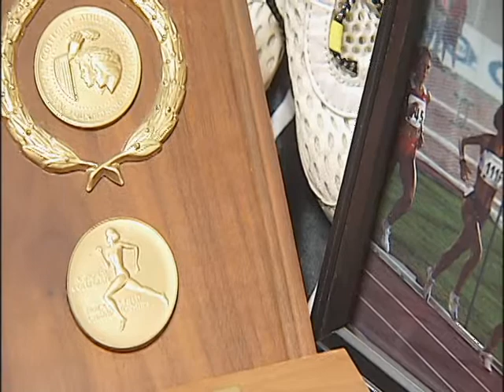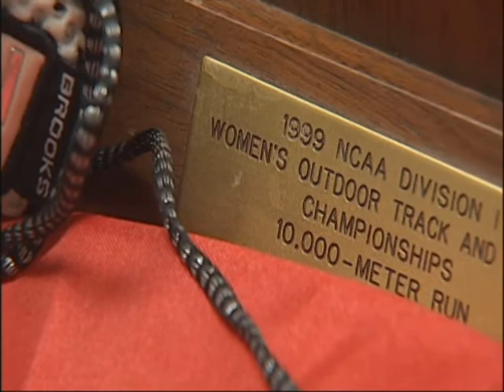Legends of the Game: Leigh Daniel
The story of the school's first track National Champion.

Brought to you buy McGavock Nissan.

(Video Courtesy: CBS Sports)